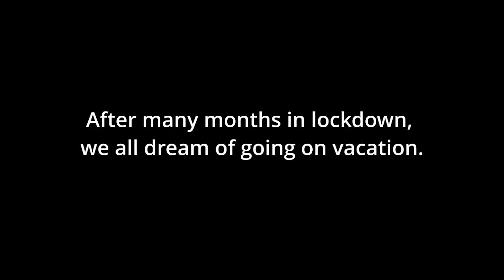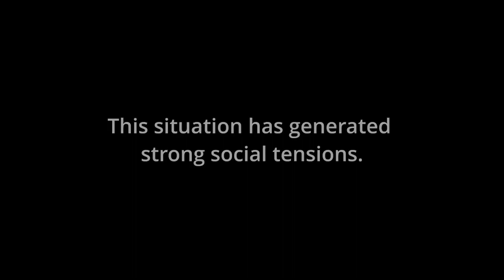Entrevista Christian Nicoletta Documental Living in a postcard. Sección Concurso Espiello 2023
Espiello, Festival Internacional de Documental Etnográfico de Sobrarbe.